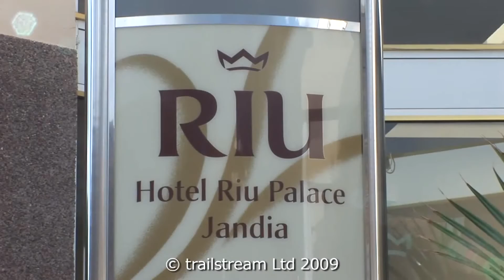Hotel Riu Palace Jandía Fuerteventura Hotels Riu Hotels & Resorts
Hammelburg Unterfranken Landkreis Bad Kissingen zwischen Würzburg Fulda Schweinfurt Gemünden Karlstadt Lohr Werne Arnstein Bad Brückenau Bad Neustadt Meiningen Fladungen